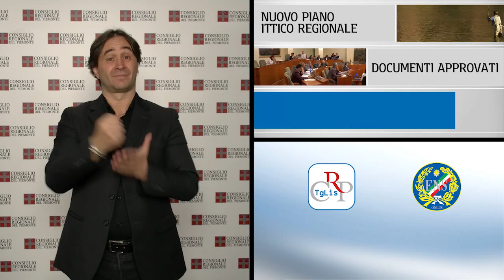Tg Lis n.27 - ottobre 2015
Nuovo Piano ittico regionale
Documenti approvati
Incontro Commissioni Legalità

In apertura della seduta del 29 settembre, il Consiglio ha commemorato Marta Minervini, consigliera della IV e della VI legislatura, già componente dell’Ufficio di presidenza. L’Assemblea ha poi approvato la delibera che adotta il nuovo Piano regionale per la tutela e la conservazione degli ambienti e della fauna acquatica e dell’esercizio della pesca. Nel pomeriggio, sono stati discussi e votati numerosi atti di indirizzo.

PRIMO PIANO

01) Nuovo Piano ittico regionale
Il 29 settembre, il Consiglio ha adottato il nuovo Piano ittico regionale. Il documento vuole garantire la salvaguardia degli ambienti acquatici e della fauna autoctona, tutelare e, ove necessario, ripristinare gli ecosistemi acquatici. Inoltre contempla la gestione delle zone di protezione, le turistiche, quelle per attività agonistiche e promozionali e quelle con regolamentazione particolare.

02) Documenti approvati
L’Assemblea regionale, il 29 settembre, ha discusso tredici mozioni e ordini del giorno. Sette i documenti approvati. Due riguardano le agevolazioni per determinate categorie di utenti dei mezzi pubblici, tra cui studenti e disoccupati, quattro sul recupero e la valorizzazione del Castello di Racconigi (Cn), uno sulla necessità di disciplinare la pratica dell’eliski sul territorio regionale.

03) Incontro Commissioni Legalità
Lavorare su obiettivi comuni, scambiarsi le informazioni, condividere i dati raccolti e utilizzare metodi simili. È il risultato della riunione congiunta delle Commissioni Legalità del Consiglio regionale e del Comune di Torino, che si sono incontrate a Palazzo Lascaris per individuare un percorso comune.